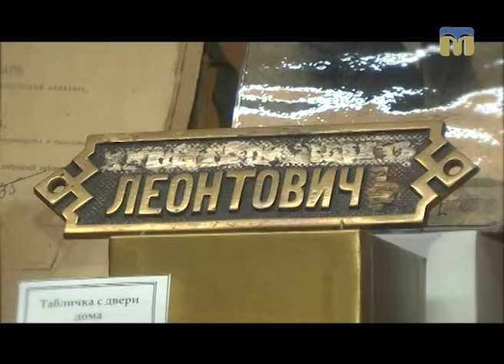Стежками Мауглі й Багіри - 14.01.2017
Програма “Стежками Мауглі й Багіри” продовжує знайомити глядачів із Миколаївським зоопарком.
Сьогодні в програмі:
- Микола Леонтович - засновник Миколаївського зоопарку;
- зимівля птахів.